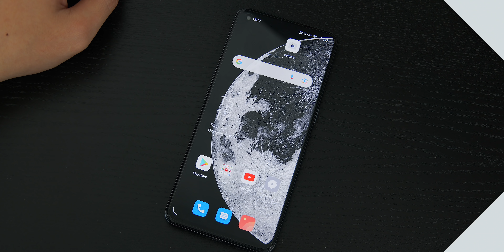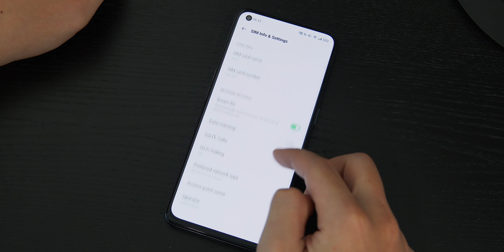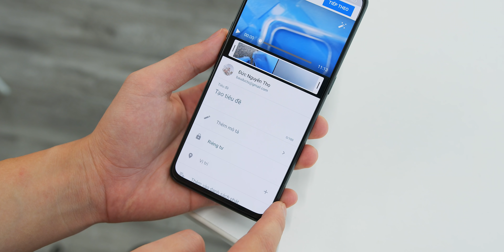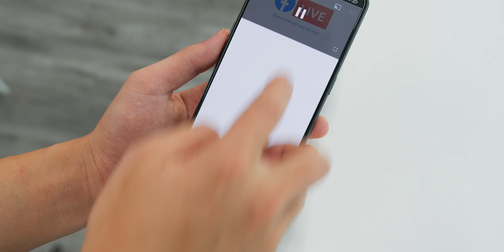Mua Smartphone 5G Tầm trung có "Phí Phạm"? | a Phone wiki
Oppop Reno 5 5G là một chiếc máy đem lại tốc độ mạng rất lý tưởng, nhưng việc có nên sử dụng nó hay không thì vẫn phụ thuộc lớn vào những nhu cầu đặc biệt của người dùng.
Follow Hưng Khúc:
a Phone là kênh youtube thuộc hệ sinh thái truyền thông của ThinkView: